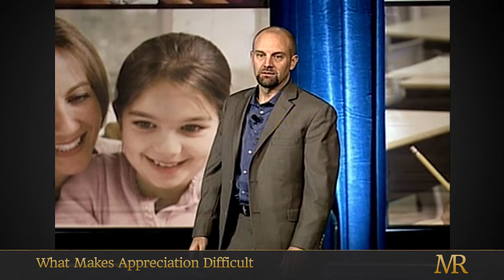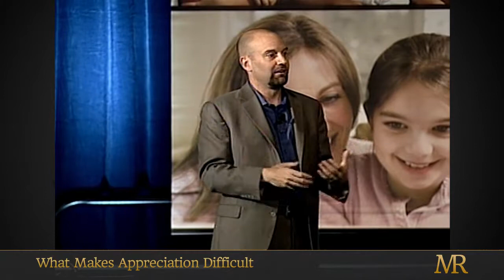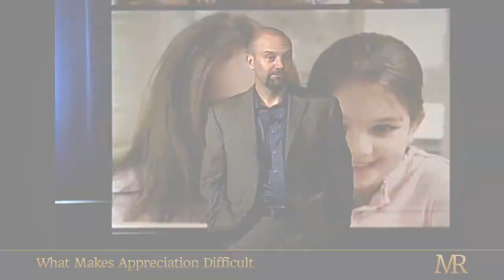What Makes Appreciation Difficult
- Mike Robbins is a sought-after keynote speaker and the author of two books, Focus on the Good Stuff and Be Yourself, Everyone Else is Already Taken.  This video clip is from one of Mike's keynotes - he's talking about what makes appreciation difficult.